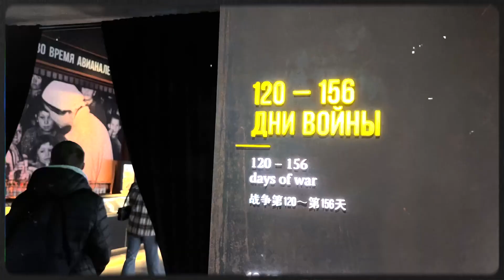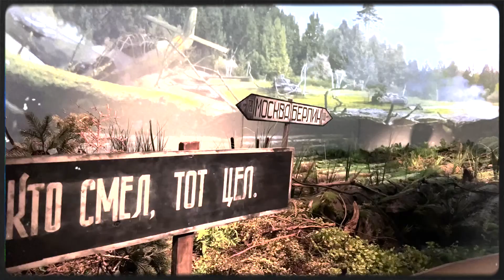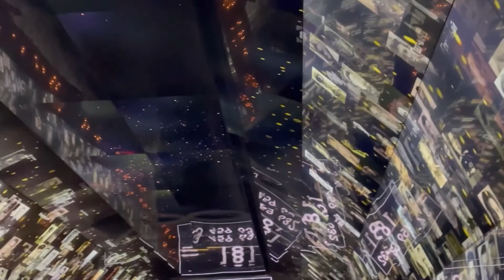В Белгородском госуниверситете стартовала программа студенческого патриотического туризма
В первую экскурсионную поездку в Военно-патриотический парк культуры и отдыха Вооружённых Сил РФ «Патриот» в подмосковную Кубинку отправились обучающиеся университета из Луганской и Донецкой народных республик, а также из Днепропетровской, Винницкой и Харьковской областей Украины.

В планах руководства университета – предоставить возможность как можно большему числу студентов побывать в знаковых памятных местах региона и страны.